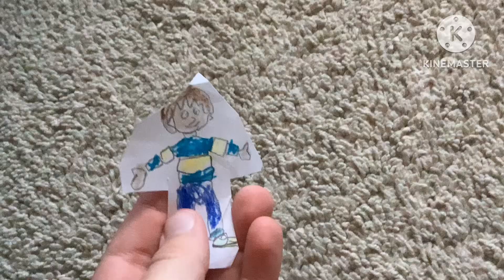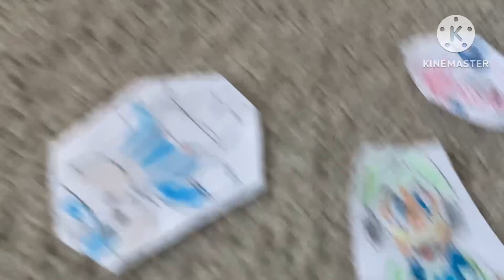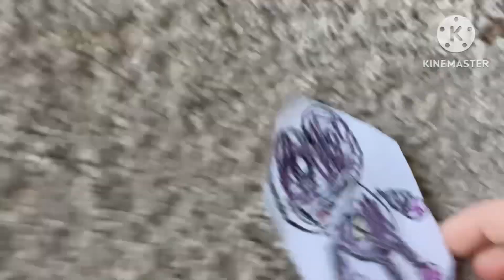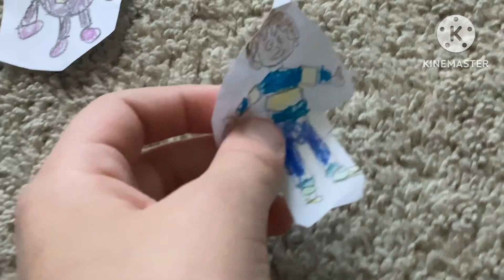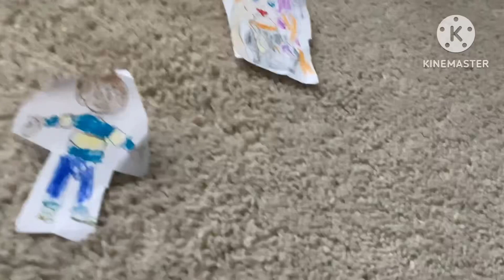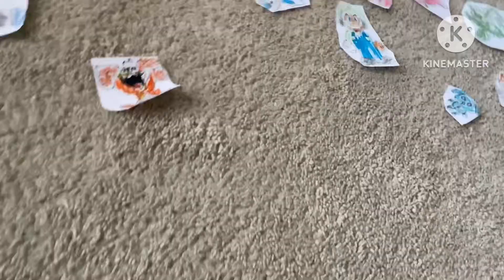Gametoons age of ultron (2024) - session 1 episode 8: go for it, Henry!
Henry got a note from his secretary admirer, will the date be pretty, or will it all hillucinate in the right hands? ("Play my way" by @Jakeneutron)